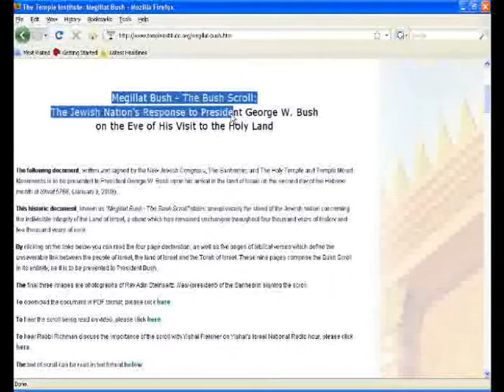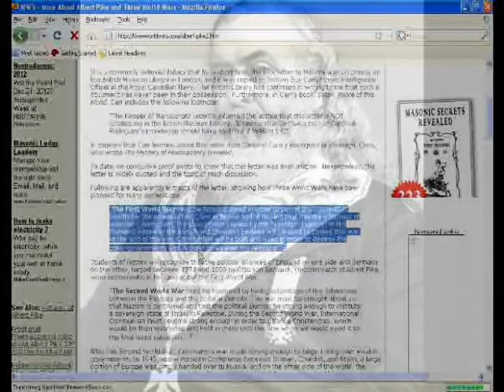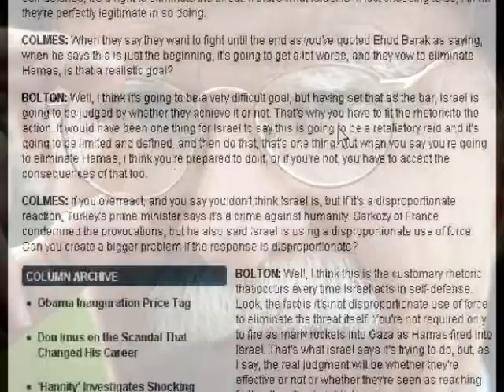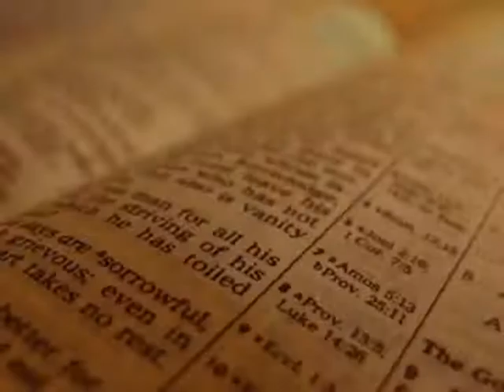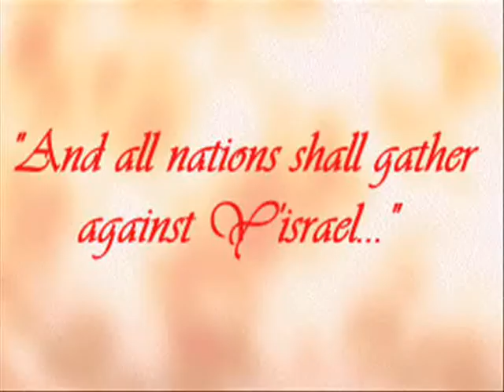10: The False Armageddon - FollowersofYah.com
If you desire to have knowledge with understanding of the following major events:

(1) Why are the lost tribes returning to Israel?
(2) When does the last great battle of Armageddon really occur?
(3) Is there a difference between anti-messiah and the Son Of Perdition?

-Then the "False Armageddon" is a must read. This 7 series of videos is available in a book or readable online.

"It is the esteem of Elohim to hide a matter, and the esteem of sovereigns to search out a matter." Mishle/Proverbs 25:2